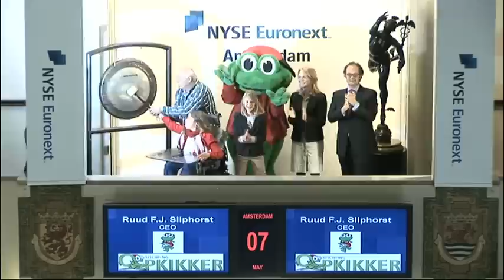Stichting Opkikker Luidt Gong voor Mobieltjes Actie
Stichting Opkikker vraagt met het luiden van de gong aandacht voor de start van de Mobieltjesactie.

Opkikker is in 1996 gestart met het organiseren van Opkikkerdagen voor gezinnen met een langdurig ziek kind. Jaarlijks zamelt Stichting Opkikker oude mobieltjes in. Per ingeleverd mobieltje ontvangt de stichting drie euro. In 2011 is er op deze manier ruim 189.000 euro opgehaald. Oprichter en directeur van Stichting Opkikker, Ruud Sliphorst, luidt de gong en doet daarmee de oproep om zoveel mogelijk oude mobieltjes in te leveren.

Stichting Opkikker Sounds Gong for Cell Phone Campaign
Stichting Opkikker (The Cheer Up Foundation) sounds the gong to highlight the start of its cell phone campaign.
In 1996 the foundation began organising Cheer Up Days for families with a child suffering from a long-term illness. Every year Stichting Opkikker collects used cell phones, for which it receives three euros each. In 2011 the foundation raised 189,000 euros. The founder and director of Stichting Opkikker, Ruud Sliphorst, sounds the gong and asks people around the country to donate as many old cell phones as possible.